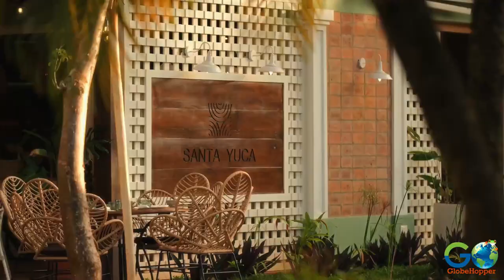Resort Tour | Cayo Levantado Resort - Samana Bay, Dominican Republic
In this video, we're taking a look at the new and exclusive all-inclusive resort, Cayo Levantado. Located on a private island of the same name, this resort offers unparalleled luxury and wellness experiences.

~~~Credits~~~
All photos and footage courtesy of Cayo Levantado, Bahia Principe, and Grupo Pinero. The materials are used with permission for the purpose of promotion.